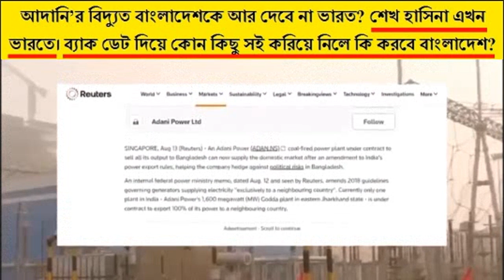পেছনের তারিখ দিয়ে হাসিনাকে বাংলাদেশের পক্ষে কোন কিছু বা চুক্তি স্বাক্ষর করিয়ে নিলে কি করবে বাংলাদেশ.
India has stopped Adani Group's electricity supply for Bangladesh. India will not give Adani Group's electricity to Bangladesh. Sheikh Hasina is in India. With a back date, Sheikh Hasina signs anything or contracts in favor of Bangladesh What will happen? | | বাংলাদেশের জন্য আদানি গ্রুপের বিদ্যুৎ সরবরাহ বন্ধ করে দিয়েছে ভারত। আদানি গ্রুপের বিদ্যুৎ বাংলাদেশকে দেবে না ভারত। শেখ হাসিনা ভারতে আছেন। পেছনের তারিখ দিয়ে শেখ হাসিনা বাংলাদেশের পক্ষে কোন কিছু বা চুক্তি স্বাক্ষর করিয়ে নিলে কি করবে বাংলাদেশ..?